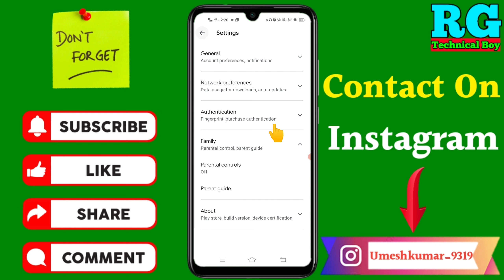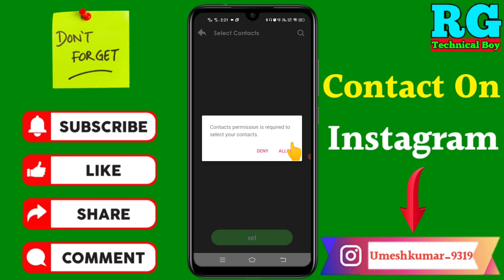alag alag number par alag alag caller screen Kaise lagaen | Har number par alag caller screen lagaye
Dosto aaj ki video Main maine aap Logon Ko bataya hai ki alag alag number par alag alag caller screen Kaise lagaen | Har number par alag caller screen lagaye

Your Queries- 👇
1.alag alag number par alag alag caller screen Kaise lagaen

2.Har number par alag caller screen lagaye

3.alag alag number par alag alag caller screen Kaise lagaye

4.caller screen Kaise change Kare

5.caller screen kaise change kare

6.calling display kaise change kare

7.caller screen ko kaise change kare

8.call screen ko kaise change kare

9.calling screen style kaise change kare

10.call screen background kaise change kare

11.mobile ki caller screen kaise change kare

12.caller screen ko kaise change kare vivo

My gadgets